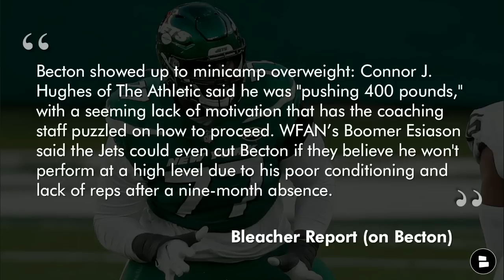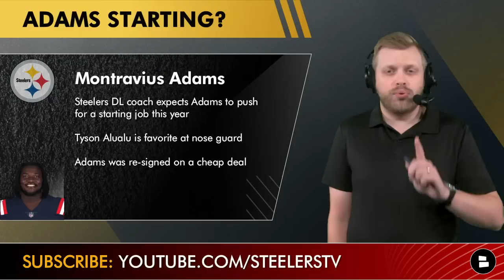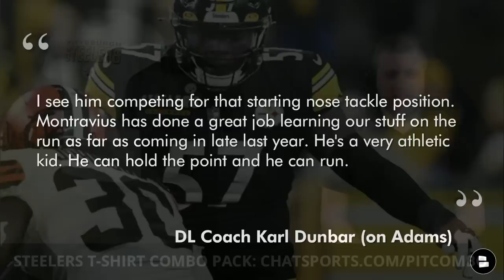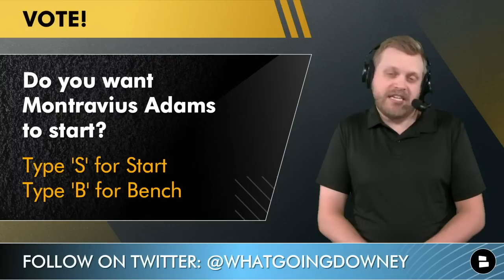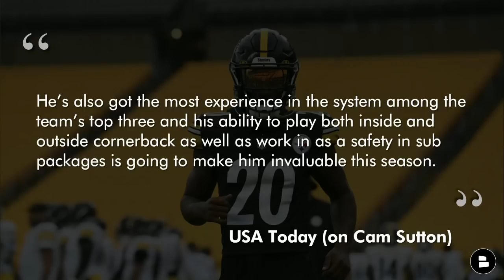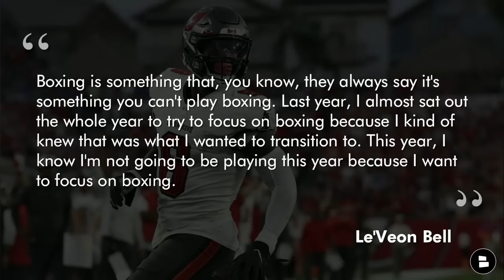Steelers Rumors: Mekhi Becton Trade, Montravius Adams Starting, Cam Sutton Underrated, Le’Veon Bell?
Pittsburgh Steelers rumors are heating up with Steelers Training Camp just around the corner. Today’s Steelers Talk episode includes some Steelers Trade Rumors on landing Jets OT Mekhi Becton in a blockbuster trade. Other Steelers Rumors include if Montravius Adams could start, Cameron Sutton being the most underrated Steelers player and if Le’Veon Bell’s NFL career is over now.

The Steelers T-Shirt combo pack is still on sale! Get two Steelers t-shirts for just $30 on Fanatics

Make sure you join the noti gang by changing your notifications from “personalized” to “all” - simply click that bell icon to make the change today!

Steelers Rumors on today’s show:
- Mekhi Becton Trade?
- Montravius Adams starting at NG?
- Cam Sutton Most Underrated?
- Le’Veon Bell not playing football this year … or again?

Steelers Talk will be your one-stop shop for all things Steelers once Steelers Training Camp finally gets going.

Answer today’s Steelers questions in the COMMENTS:
- Do you want to trade for Mekhi Becton? Type ‘Y’ for Yes and Type ‘N’ for No
- Should Montravius Adams start? Type ‘S’ for Start and Type ‘B’ for Bench
- Who is the most underrated Steelers player?
- Should Le’Veon Bell go in the Steelers’ ring of honor? Type ‘1’ for Yes and Type ‘0’ for No

Steelers rumors and Steelers news are also posted on our website! Check it out right here, if you can read

Mekhi Becton trade rumors have circulated throughout the NFL offseason and they haven’t slowed down lately. Here’s what Bleacher Report mentioned: “Becton showed up to minicamp overweight: Connor J. Hughes of The Athletic said he was ‘pushing 400 pounds,’ with a seeming lack of motivation that has the coaching staff puzzled on how to proceed. WFAN’s Boomer Esiason said the Jets could even cut Becton if they believe he won't perform at a high level due to his poor conditioning and lack of reps after a nine-month absence.”

Mekhi Becton stats in 2020 (he was hurt in 2021): 7 sacks, 1 hit, 15 hurries, 73.9 PFF Run Grade.

Steelers DL coach Karl Dunbar on Montravius Adams: “I see him competing for that starting nose tackle position. Montravius has done a great job learning our stuff on the run as far as coming in late last year. He's a very athletic kid. He can hold the point and he can run.”

Cameron Sutton coverage stats last season: 66.7%, 617 yards allowed, 5 TD, 2 INT, 6 PBU.

Do you love what we’re doing here at @chatsports? Then show us some love with a follow/sub on…

Le’Veon Bell says he won’t play football this year … which might be the end of his NFL career overall: “Boxing is something that, you know, they always say it's something you can't play boxing. Last year, I almost sat out the whole year to try to focus on boxing because I kind of knew that was what I wanted to transition to. This year, I know I'm not going to be playing this year because I want to focus on boxing.”